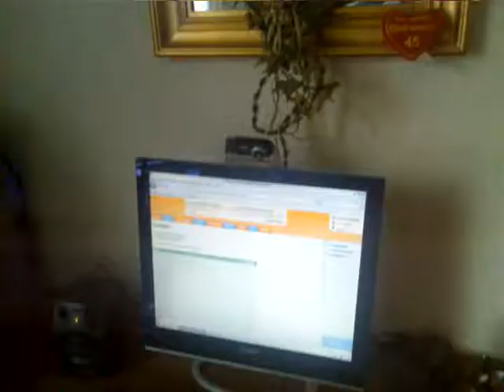Zuhause bei uns am Nachmittag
Hier sieht man mal meine Mutter, ihren Freund und meinen kleinen Neffen zuhause bei uns im Wohnzimmer.

Here you can see my mother, her partner and my little nephew spending the Afternoon at home in our living room.

Gefallen Ihnen meine Videos ... unterstützen Sie meine Arbeiten durch einen Klick auf eingeblendete Werbebanner oder Werbevideos, die vor meinem, eigentlichen Video gezeigt werden. Es kostet Sie nichts, aber ich erhalte dafür den einen oder anderen Cent - Kleinvieh macht schließlich auch Mist... Danke sehr !